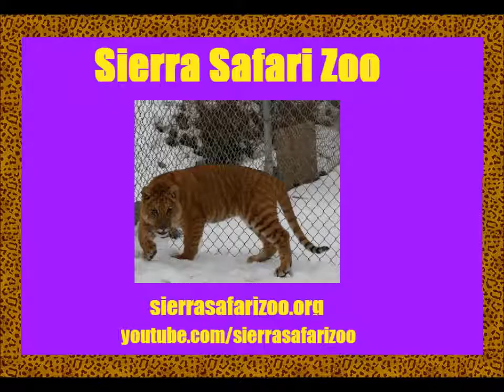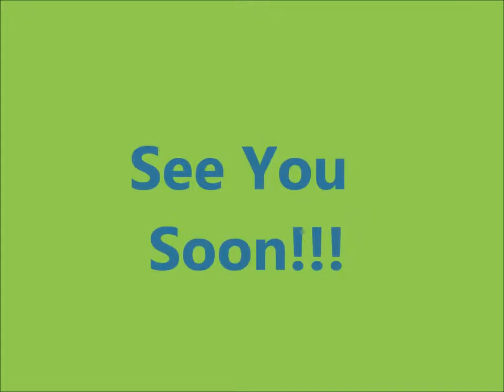We're Open (2013)- Sierra Safari Zoo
We are now open for our 2013 season! Come visit us in Red Rock off of North Virginia Street Reno Nevada. We have a veriety of animal from across the world.